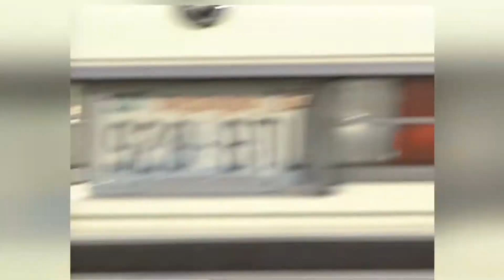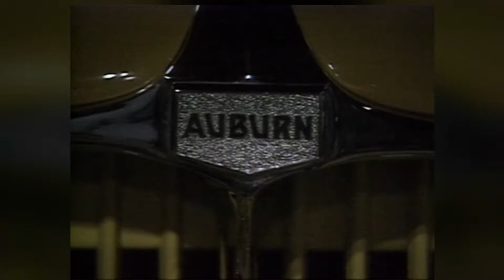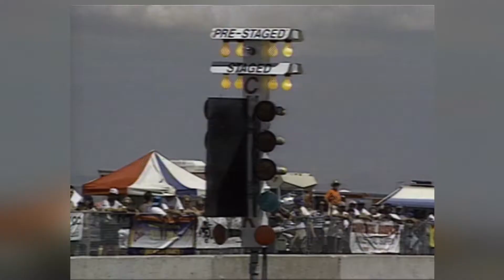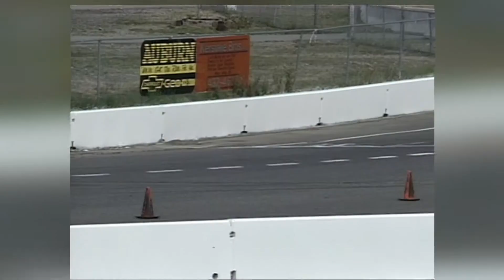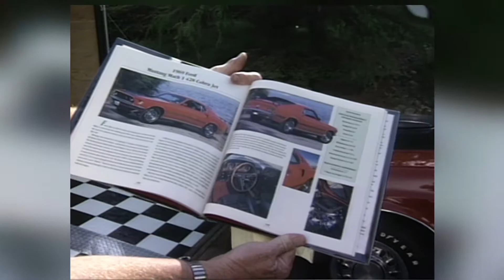Automania November 23, 1997 The Compton Report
America's love of the automobile. Edited by Mike Blakey.